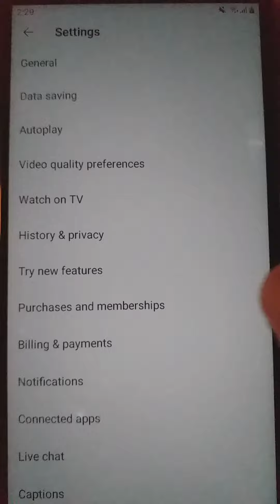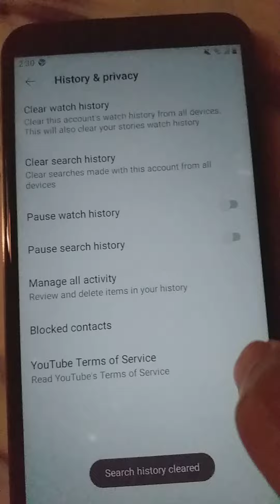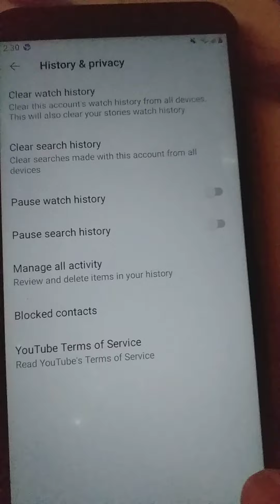paano mag clear history as YouTube